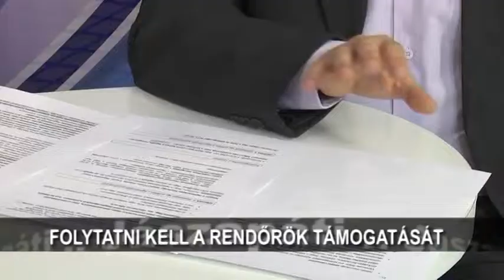BORICS LÁSZLÓ: „MINDEN MŰKÖDÉSI ALAPFELTÉTEL BIZTOSÍTOTT AZ APÁTI KÖLTSÉGVETÉSBEN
Szociális területen kevés a pénzügyi változás Jászapátin, de jutott támogatás a helyi Roma Nemzetiségi Önkormányzatnak illetve a Jászapáti polgárőrségnek.